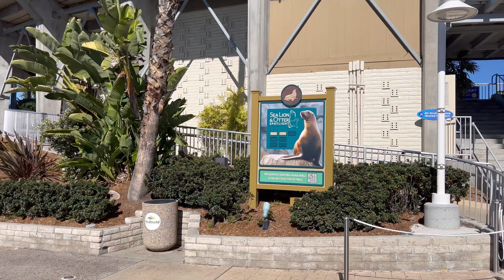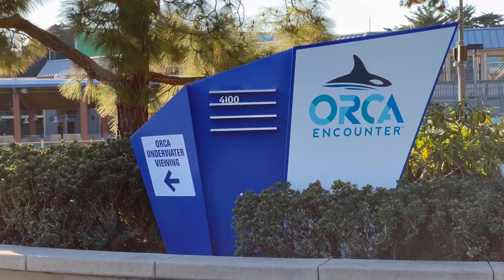¡¿Que se puede hacer en SEA WORLD SAN DIEGO?! | Atracciones y Show’s